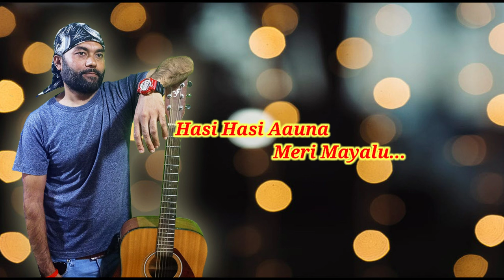Hasi Hasi Aauna Meri Mayalu-OM Acharya New Diwali Song(Lyrics Video)2021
(Original)Madhan Pradhan Ji
Hasi Hasi Aauna Meri Mayalu
Special thanks for Madhan Pradhan ji
(Original Madhan Pradhan Ji)
Ward 21, Moejoe South Gorkha Block,
Maymyo Pyin Oo Lwin Myanmar
Vocal_OM Acharya
Studio_Golden Crown
Mixing&Mastering Sanjay Kumar
New Diwali Song/2021